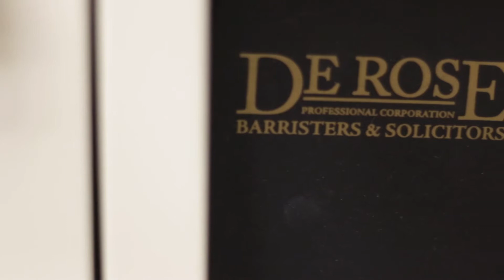DeRose Personal Injury Lawyers - Carol's file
Dolce Media Group produced this video for our client, DeRose Personal Injury Lawyers.

In this video testimonial, Carol Keller tells us how the team of lawyers at DeRose helped her and her family through an overwhelming legal battle after being injured in a car accident.